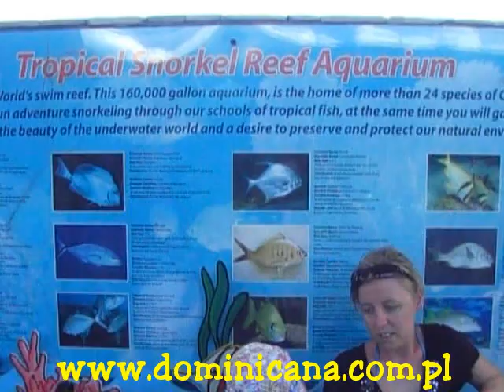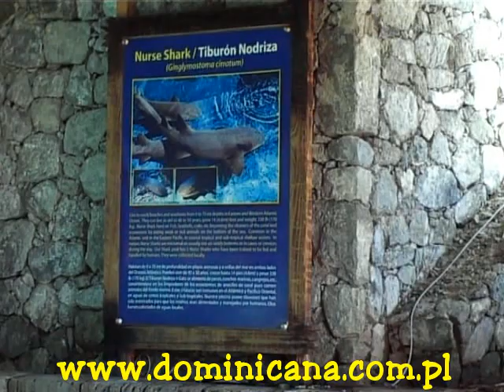Ocean World Dominican Republic Dominikana